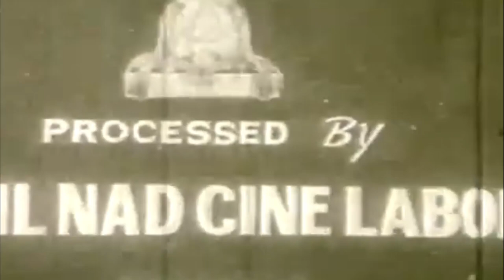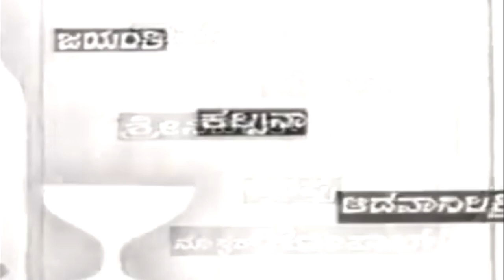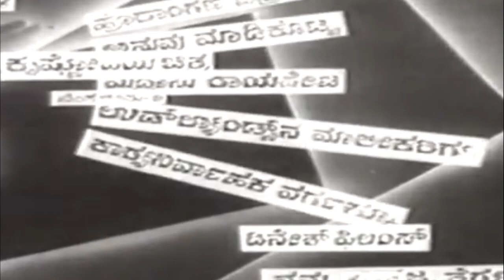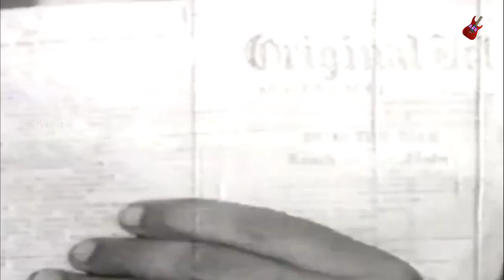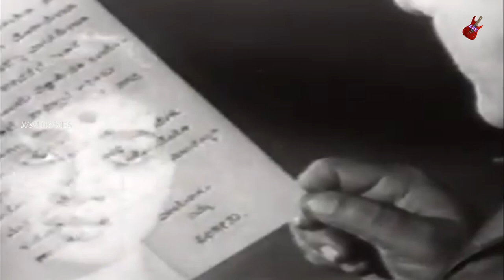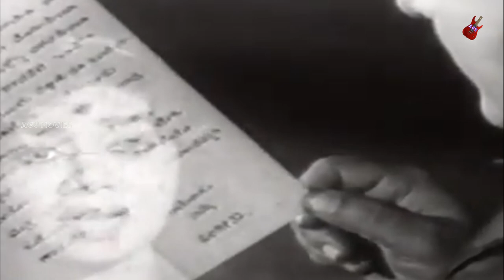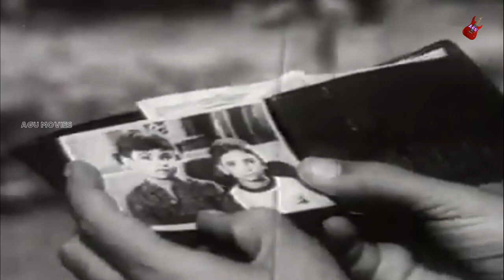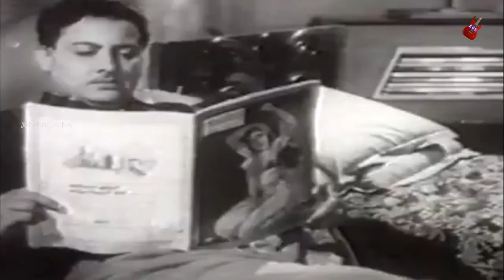Kavaleradu Kulavondu | 1960's Full Movie | Udayakumar | Balakrishna | Vijayarao | Social Drama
AGU Presents ಕವಲೆರಡು ಕುಲವೊಂದು A Social Drama Movie Udayakumar, Balakrishna, Vijayarao, Ganapathi Bhat, Kuppuraj, Sridhar, Jayakumar, Ramamurthy, Nanjappa, Srinivas, Basappa, Master Gopal, Master Basavaraj, Jayanthi, Kalpana, Adavani Lakshmi, Ramesh, Baby Prashanth
Director : T V Singh Takur
Associate Director : S K Bhagavan
Banner : Shailashree Productions
Producer : A C Narasimha Murthy & Friends
Story : Sridhar
Dialogue : Narendra Babu
Lyrics : Kanagal Prabhakar Shastry, R N Jayagopal, Narendra Babu
Year : 1965
Songs :
1.Sukha Soubhagyavella
2.Yaarallu Helabeda
3.Jopana Youvana
4.Ide Raktha Sambandha
5.Che Che Nillayya Alle
6.Kanne Ninnaya Kopavideno